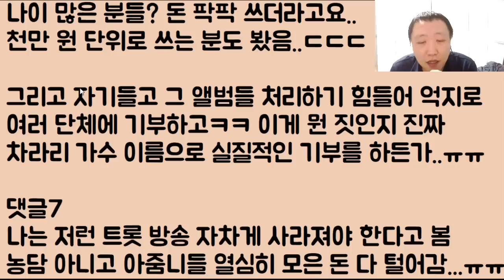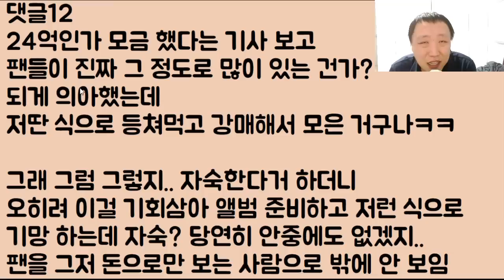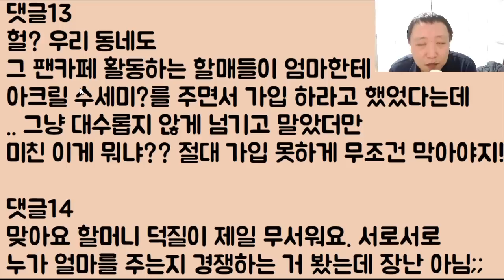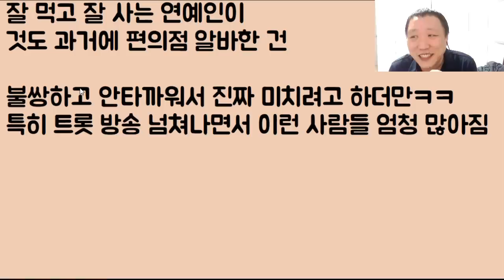[미친ㅋㅋㅋ] 트롯 가수에 풍덩 빠져서 애가 너무 불쌍하다고.. 돈을 몇 백씩 쓰는 우리 엄마.. 제발 말리고 싶어요.. 도와주세요ㅠㅠ